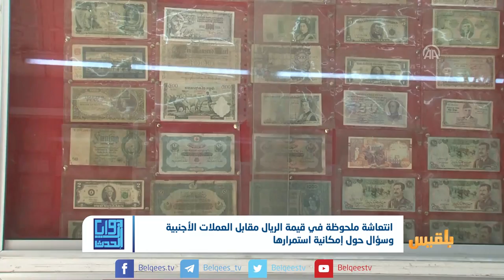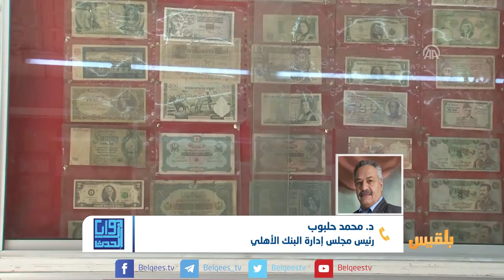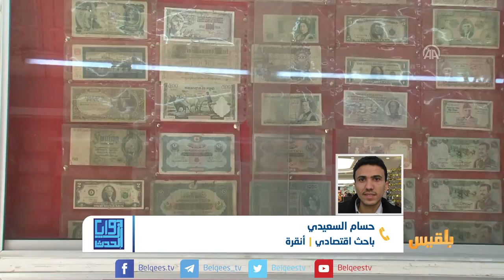زوايا الحدث | انتعاشة في قيمة الريال وسؤال حول إمكانية استمرارها | تقديم: بشير الحارثي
معالجة تحديات الوضع الاقتصادي وإعادة الإعمار.
إلى ذلك أعلن البنك المركزي اليمني تعديل أسعار صرف الريال مقابل العملات الأجنبية إلى خمسمائة وسبعين ريالاً للدولار الواحد، بدءاً من اليوم الاثنين.
وأشار بيان صادر عن البنك إلى أن هذا التعديل يأتي لتغطية الاعتمادات البنكية للسلع الأساسية، الممولة من الوديعة السعودية والموارد الذاتية للبنك، وكذلك لتغطية أسعار بيع العملات للحالات المرضيّة.

نتوقف عند هذه التطورات لنناقشها في محورين:
ـ هل يمكن القول إن هذه الانتعاشة مستدامة  أم أننا سنلحظ تدهورا جديدا؟
ـ  وهل ما تم اتخاذه من إجراءات حكومية كفيلة بالحفاظ على أسعار العملة